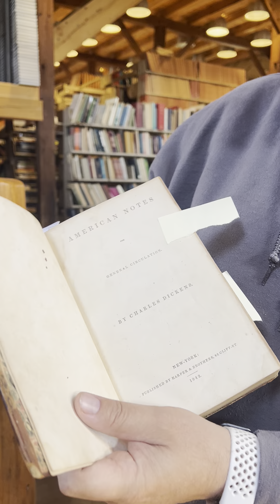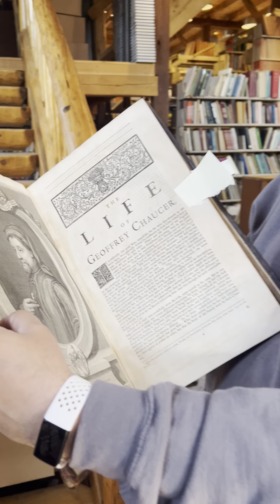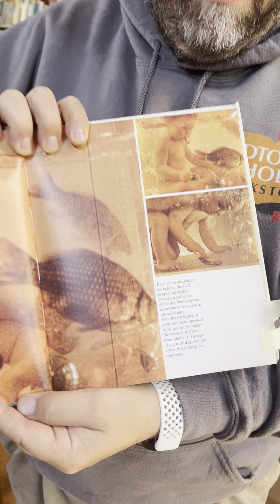Sorting 250,000 books?? 📚 Buy Day Friday 📚 April 22, 2022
Join us for an update on our book acquisition in Connecticut! Midtown Scholar owner Eric Papenfuse takes you inside Elliot’s Book Barn, established in the 1950s and home to over 250,000 books.

These will soon make their way to Harrisburg, but before the team packs everything away, check out these interesting finds for BuyDayFriday including a collected edition of Chaucer's works, some strong words from Charles Dickens, and...babies reading underwater?

Join us every Friday afternoon for Buy Day Fridays, when we share some of the week's most interesting recent book acquisitions!